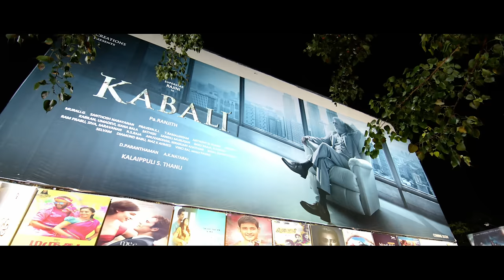Remo Official Tamil Trailer | Sivakarthikeyan, Keerthi Suresh | Anirudh Ravichander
Dreams come true, romantic dreams definitely come true in this  fun-packed trailer!
Watch the handsome Sivakarthikeyan nurse his remontic dreams with the gorgeous Keerthy Suresh.

Movie - Remo
Director - Bakkiyaraj Kannan
Starring - Sivakarthikeyan, Keerthi Suresh
Producer - R D Raja
Studio - 24AM Studios Private Limited